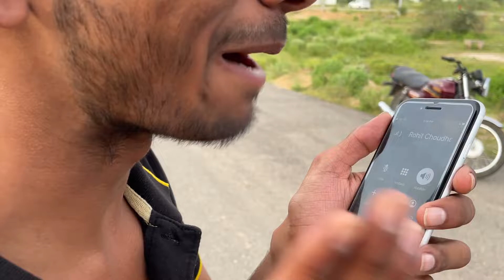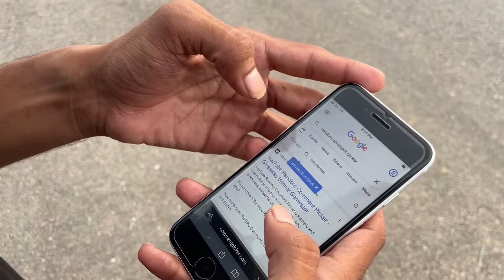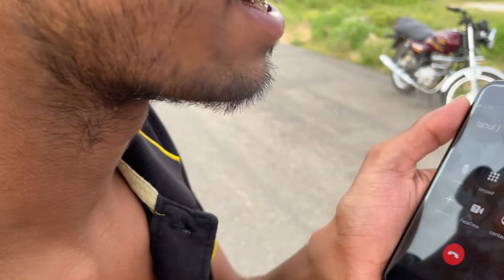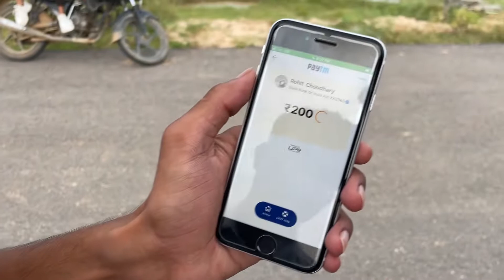GIVEAWAY RESULT|| KON JEETA??||WINNER???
Youtube se paise kaise kamaye
Free m paise kaise kamaye
Paytmcashback
Paytm reffer earn
crazy xyz
technical guruji

yamaha crux
Views
yamaha crux mileage test
yamaha crux modified
yamaha crux top speed

crux yamaha
crux yamaha modified
crux bike
yamaha crux sound
yamaha crux mileage test tamil
yamaha crux tamil
yamaha crux vs rx100
hf deluxe modified
splendor restoration
vamaha crux 2022

race, splendor vs crux race
first video on youtube of splendor and crux race
First racing video of splendor and crux
OLD 106 CC YAMAHA CRUX BIKE GETTING NEW MODIFIED LOOK 2021. MANGLORE||. PRAJWAL MADOOR
Yamaha Crux 2002 Model ruining condition
Most awaited moment | youtube silver play button
My Yamaha Crux Engine Big Problem
Modified yamaha crux exhaust sound | yamaha crux to Rx100
Yamaha Rx100 vs Hero Glamour Darg Race🔥 ||RX MOTO||
जब यामाहा RX100 ओर बुलेट भिड़े आमने सामने😱😱😳😳🔥🔥(Unexpected Result
Honda activa vs Yamaha crux / pulling test / race so fun
Yamaha crux engine oil service
2018 Yamaha Crux 110 Price, Specs, Review, Pics & Mileage Upcoming Bike in India 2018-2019
4000_CHALNA_PER_KRAI_BIKE_KE_SERVICE
Yamaha RX 100 vs Modified SPLENDOR Drag Race || Kaun Jeetega ? ||
Crux Convert Rx100 | Yamaha Crux Modify | Yamaha Rx100 Modified
Crux Modified to Rx 100
Carburetor cleaning tamil / கார்பரேட்டர்
Yamaha crux modified to Rx100 look in malayalam
MINI bullet | Yamaha crucx modified into cafe racer bras motors
Yamaha RX100 Chrome Plating | Electroplating Parts
With silencer//without silencer//sound test//for 🤗Yamaha || crux//
Yamaha Crux Modified || Customs & Restoration|| by Krrish moto Mechanic
Modified Yamaha crux
Yamaha crux vs Suzuki
BAJAI CT100 vs YAMAHA SALUTO rx,TOCHAN COMPETITION RACE, FUN LOAD, ENGINE TEST
Yamaha crux bike engine beating